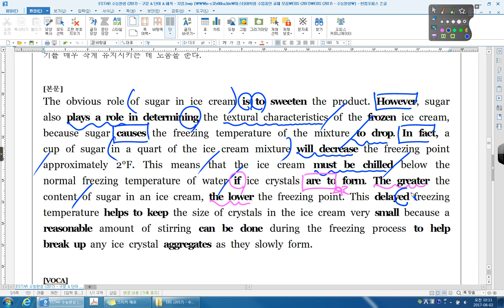수능완성 12강 EXERCISE 02